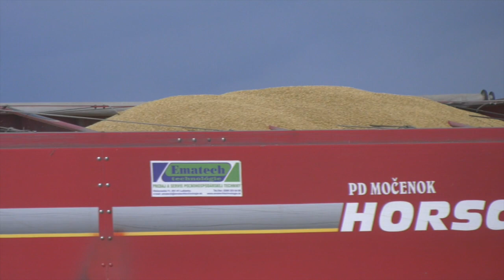Žatva v PD Močenok 2022